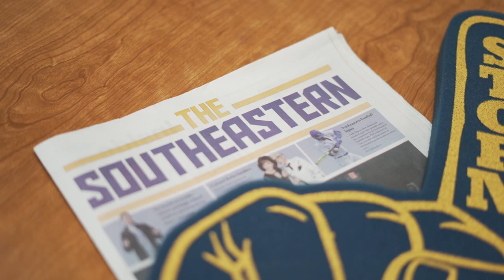Southeastern Oklahoma State University Quick Tour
Take a quick guided tour of the SE campus and learn about programs, residence living, student support services, student life and activities.